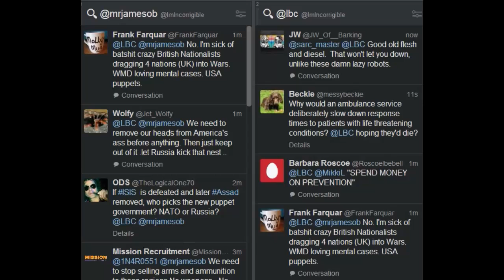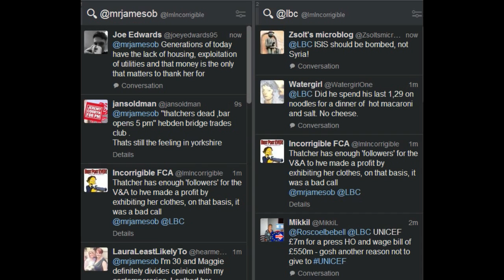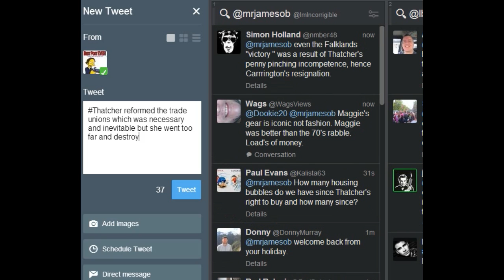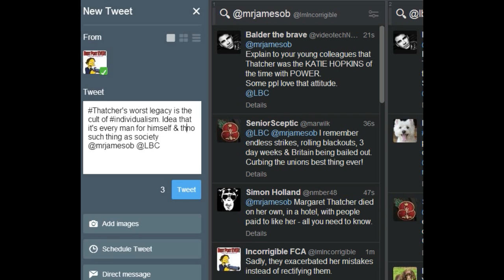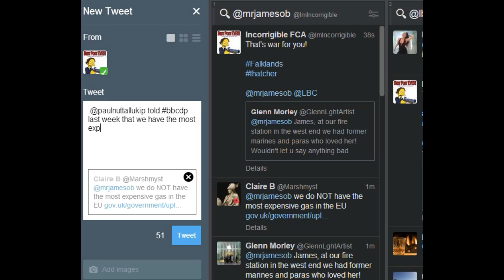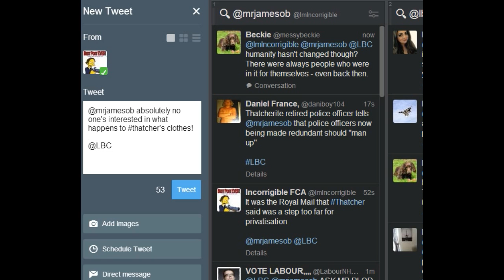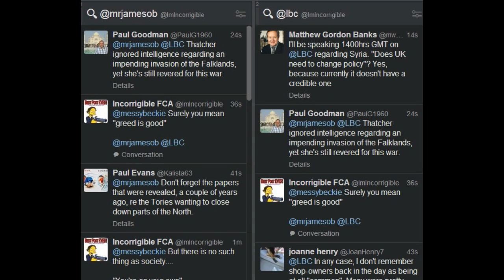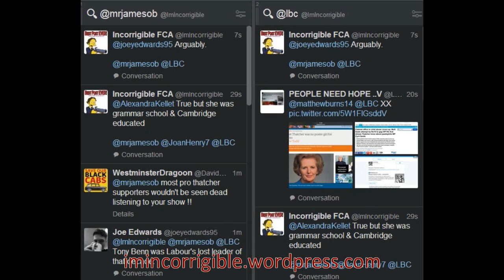James O'Brien v Margaret Thatcher's legacy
The James O'Brien Show LBC 3 November 2015